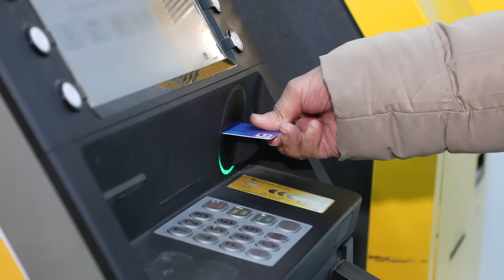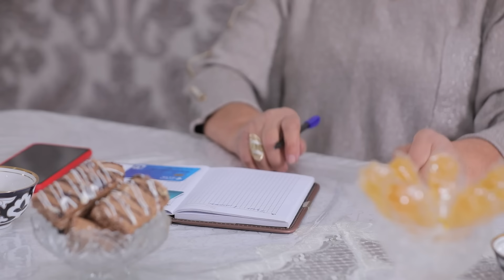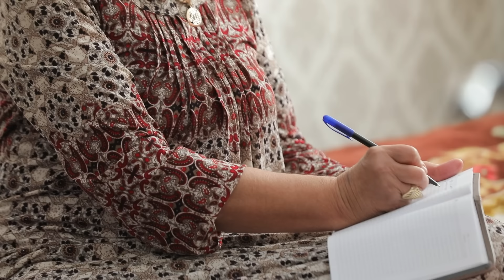Xayriya uchun tanimagan odamning plastik kartasiga pul o'tkazib turasizmi?, Iqror - 84 son